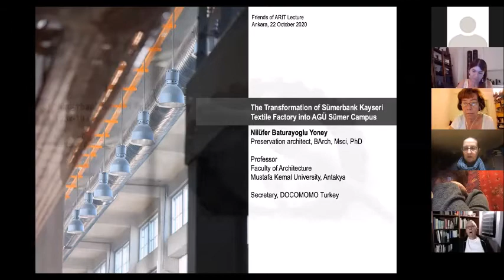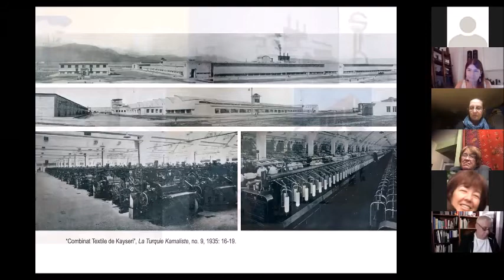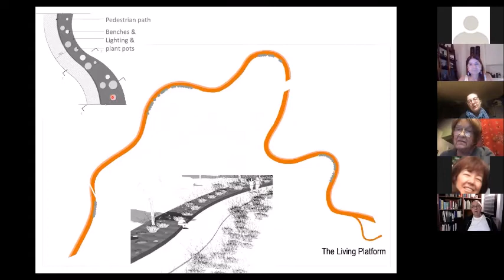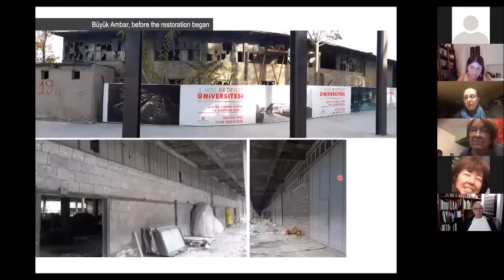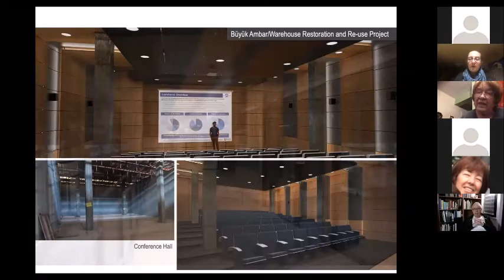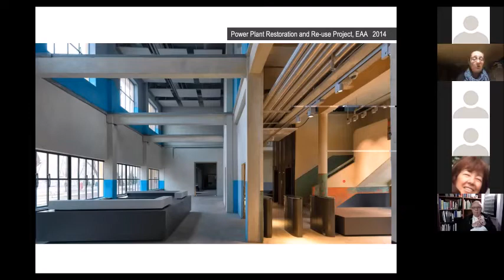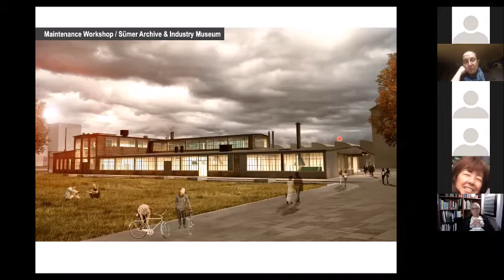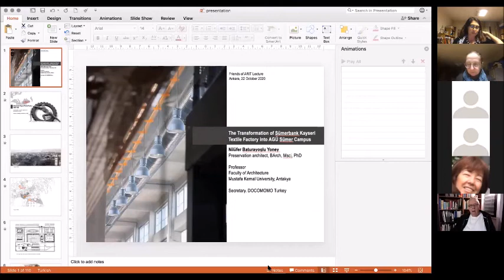The Transformation of Sümerbank Kayseri Textile Factory into Abdullah Gül University Sümer Campus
by Prof. Nilüfer Baturayoğlu Yöney, Architecture Department, Mustafa Kemal University